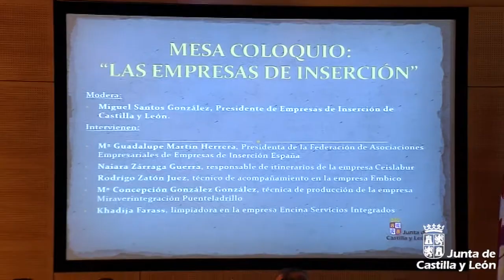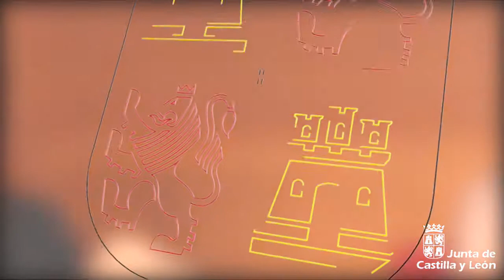XI edición de los Premios al Cooperativismo y la Economía Social